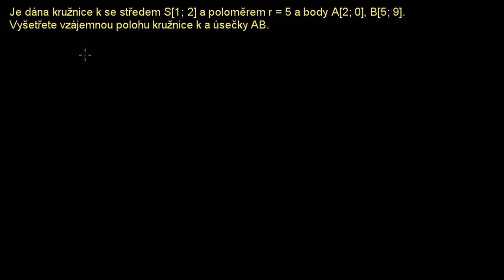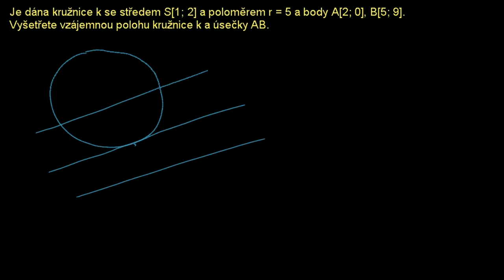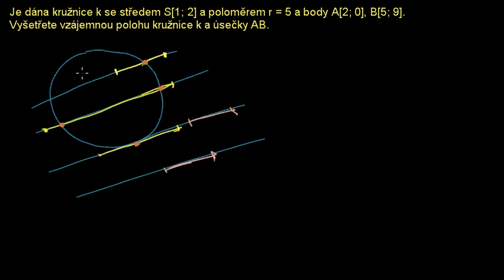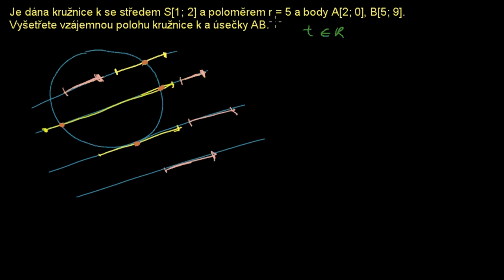Vzájemná poloha úsečky a kružnice